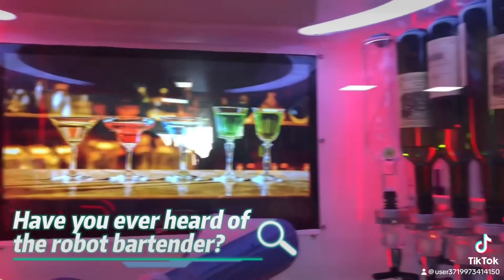Hi guys have vou ever heard of the robot bartender vending machine?